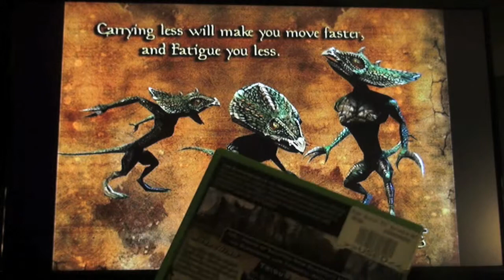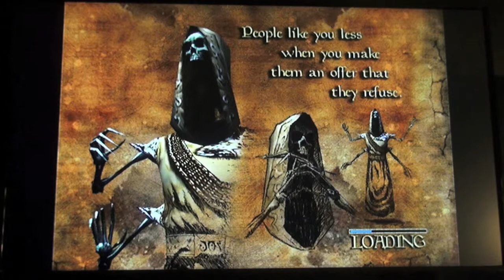Better'en Best Friends: The Elder Scrolls III: Morrowind (pt1)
Jerry starts his Morrowind play through.